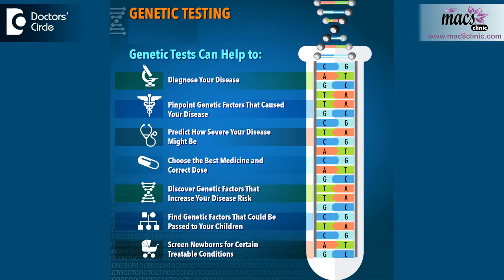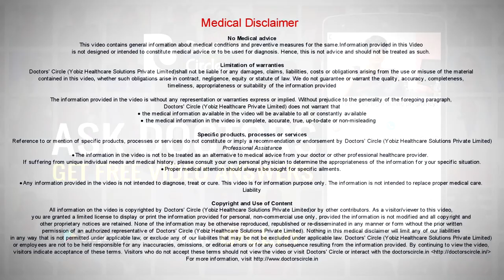Is Cancer a Genetic Disease? Dr Sandeep Nayak, Bangalore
Many people think that cancer is a genetic disease.  People need to understand that cancer can occur without a family history.

It is only true in the cases where there are different persons suffering from different cancers within the same family. This video also sheds light on what is genetic counselling and the importance of pre planning the treatment.